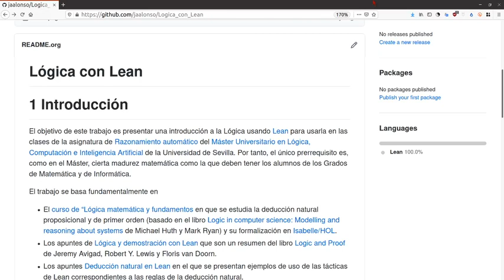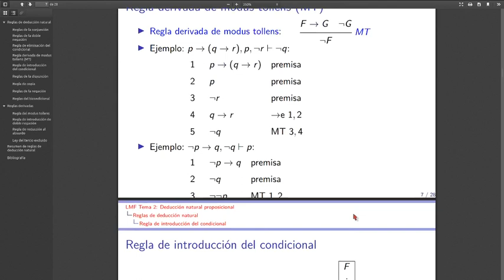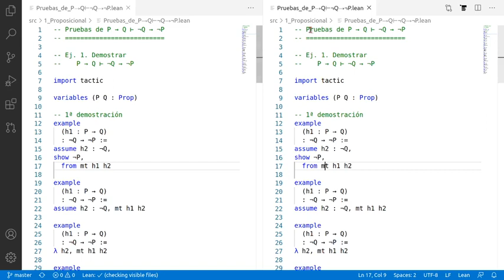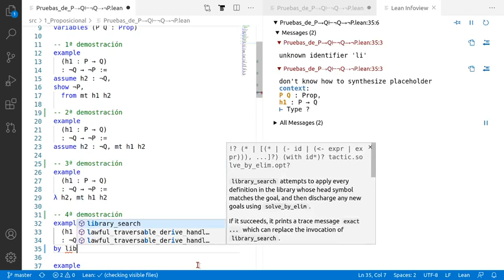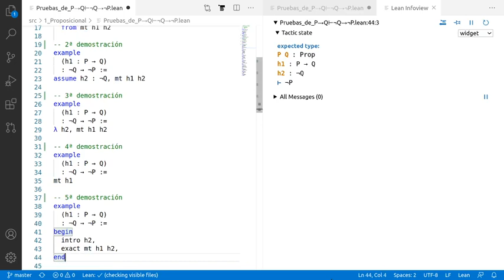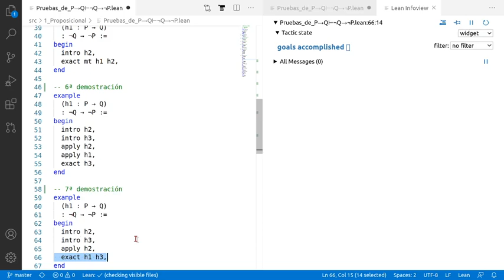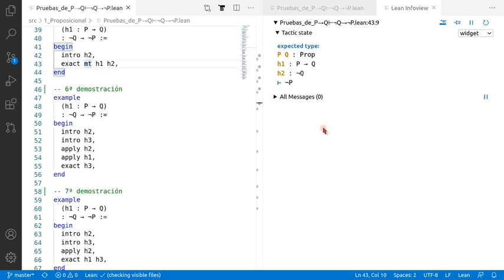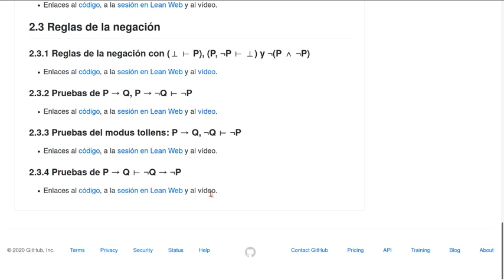Pruebas en Lean de P → Q ⊢ ¬Q → ¬P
P → Q ⊢ ¬Q → ¬P

a la sesión en Lean Web.